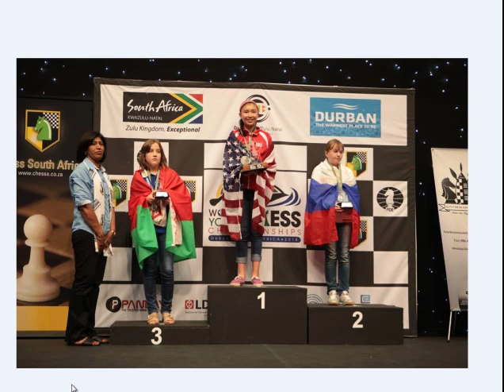Интервью с Лизой Соложенкиной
В небольшом видеоролике гроссмейстер Сергей Каспаров берет интервью  у чемпионки Европы до 12 лет и вице чемпионки Мира до 12 лет и семикратной чемпионки России Елизаветы Соложенкиной из Санкт-Петербурга.